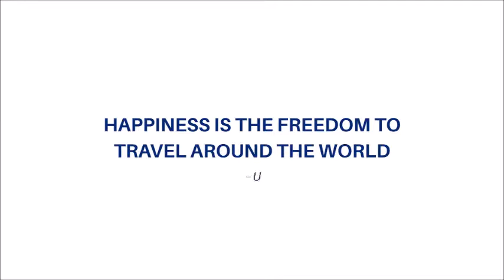houseoftours.com is celebrating 100,000 Facebook Fans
Happiness is having the love & support of 100,000 travel enthusiasts. A big shout out to all our fabulous followers

Locations : UAE, Qatar, Oman, Bahrain, Kuwait, Saudi Arabia